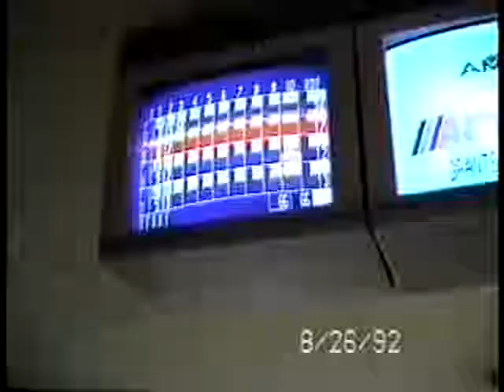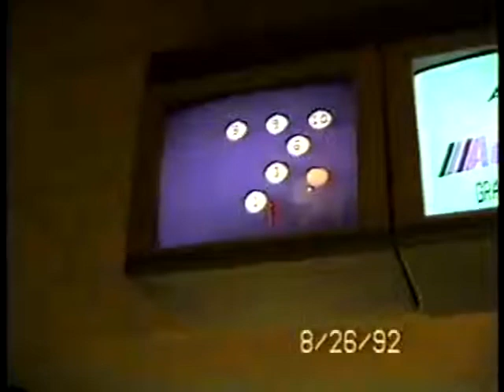1992 08 Bowling